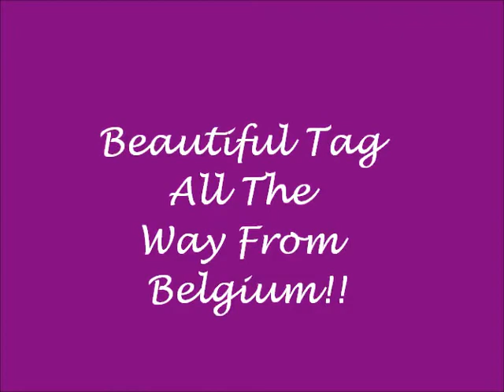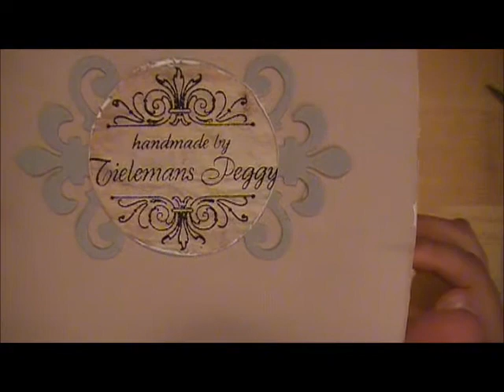Peggy's Beautiful Tag From Beligum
Sharing my beautiful tag made by Peggy Tielman from Belgium. I won this from her VR to Jaizelle with Lavish Laces Anniversary video. I'll put the link to Peggy's video below as she goes over the tag in more detail. Thanks Peggy I love it!!